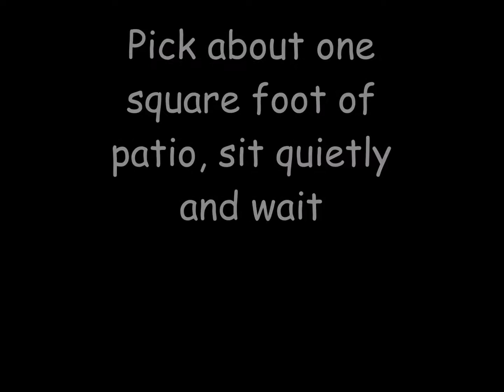Patio 070819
Just one square foot of patio...